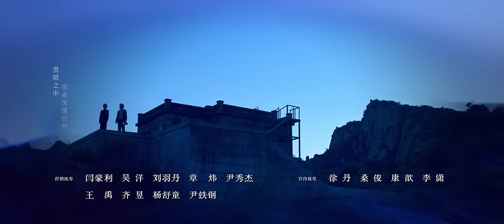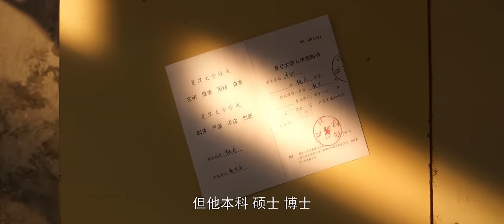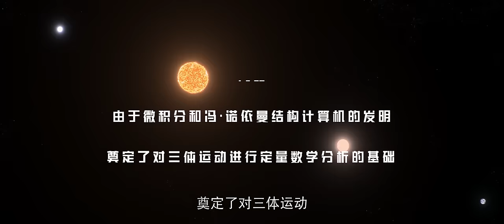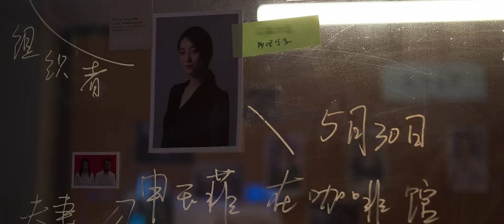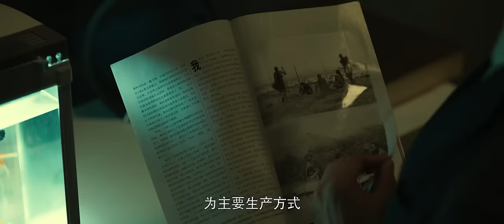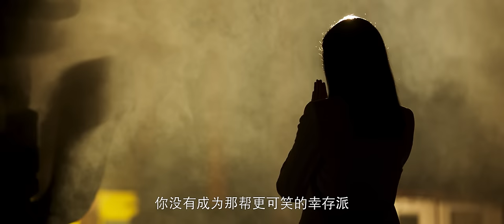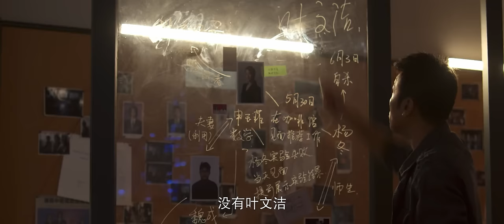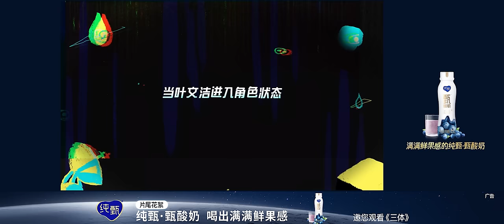【ENG SUB】《三体》第16集：汪淼游戏中遇三日连珠奇观 Three-body EP16【欢迎订阅咪咕MiGu官方频道】